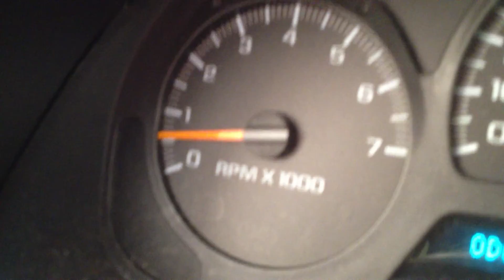BC9401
2002 TRAIL BLAZER 4.2 ENGINE